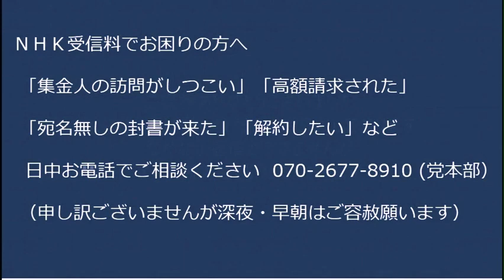蒲田駅「Colaboの2600万円委託事業無入札受託は都の契約事務規則34条違反と判明、何年もやってるし額も額だし刑事事件に発展する可能性も！」